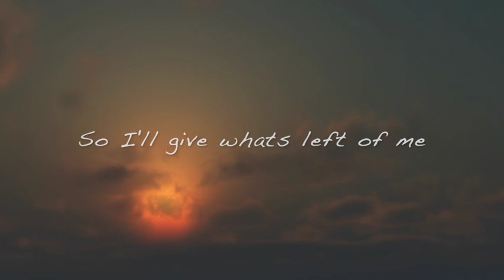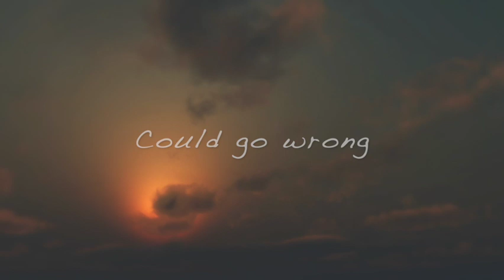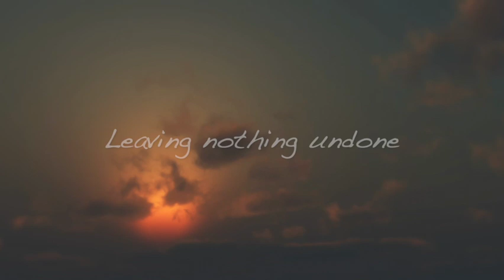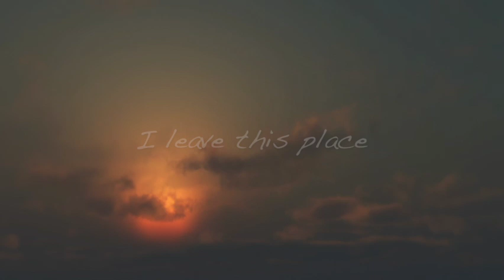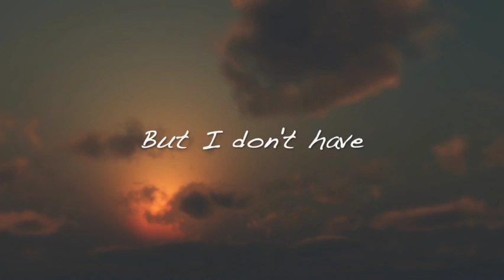Tomorrow - Christian Blalock (OFFICIAL LYRIC VIDEO)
NEW SONG FROM ENTITLED TOMORROW BY CHRISTIAN BLALOCK! It will be featured on a new EP coming soon! This song is written from the perspective of my grandmother just before she passed on.